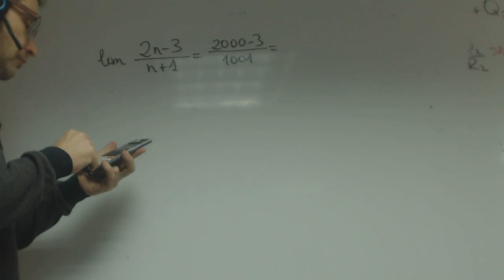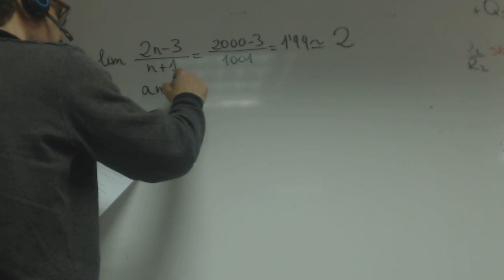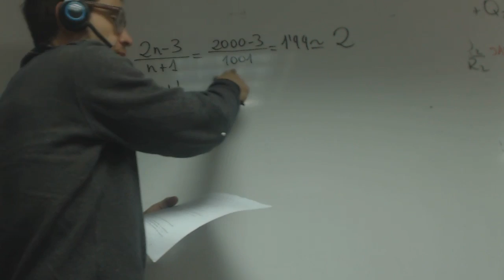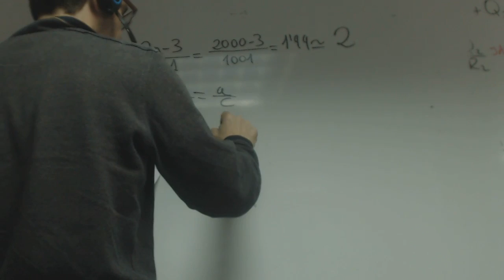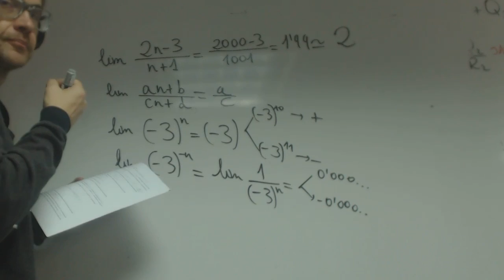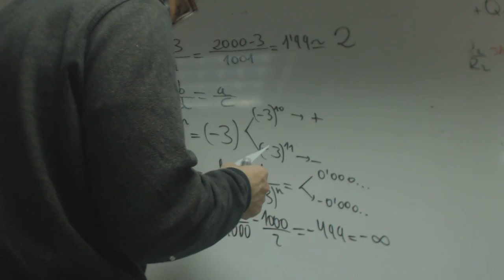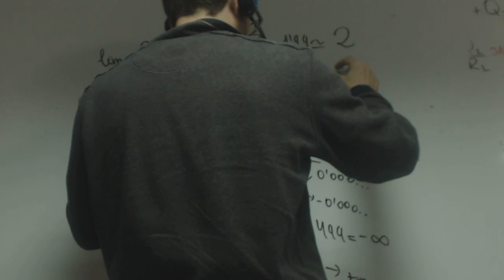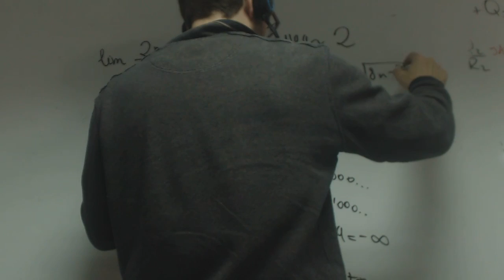Limites de sucesiones Matematicas 1 Bachillerato Academia Usero Estepona